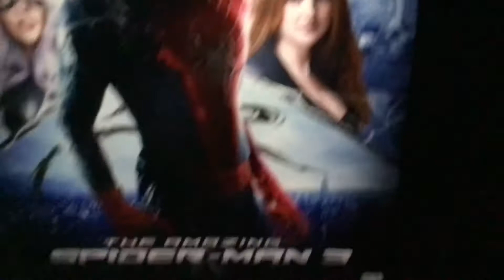The Amazing Spider-Man 3 New Poster